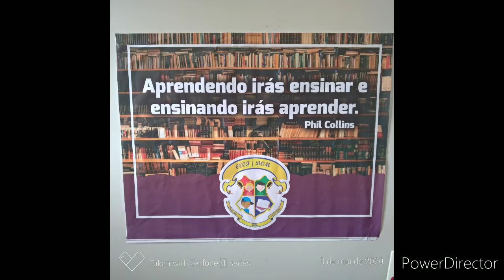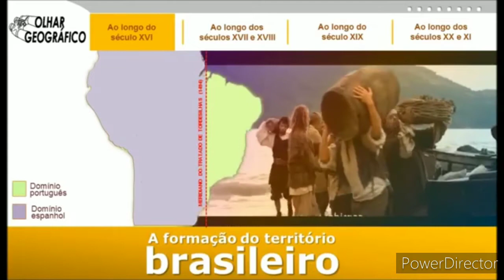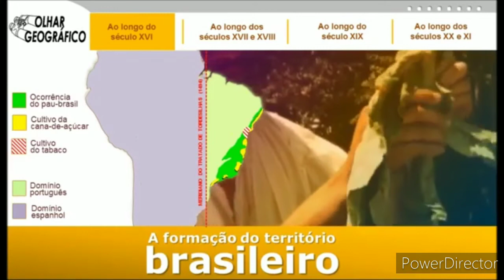Aula de Geografia 7°ano CECF / DOM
A conquista do espaço brasileiro